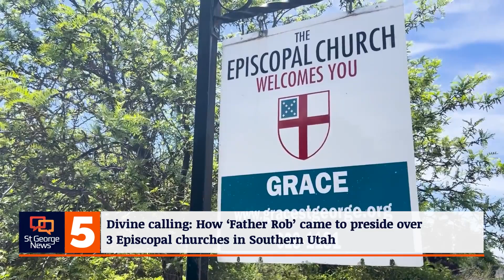St. George News at 5: Tourism impacts in Springdale, a rainforest journey and a boy’s heroic efforts